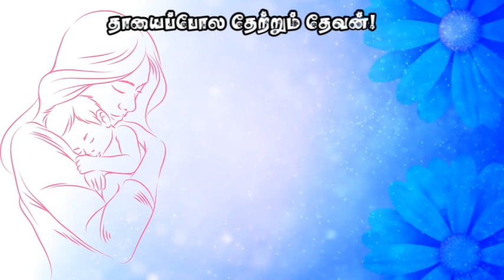தாயைப்போல தேற்றும் தேவன் | short message